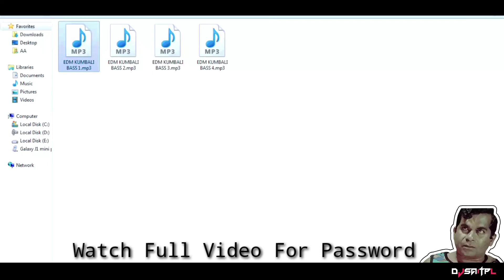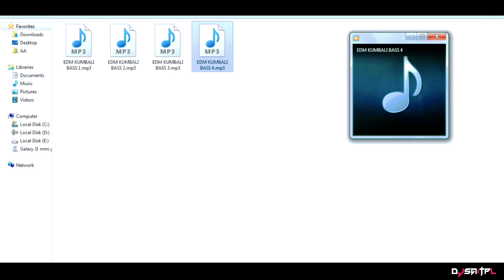Edm Kumbali Trance Beats | Free Pack Download | Dj Sai Tpl 2022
Name : Edm Kumbali Trance Beats | Free Pack Download | Dj Sai Tpl 2022

                              { Dj Sai Tpl }